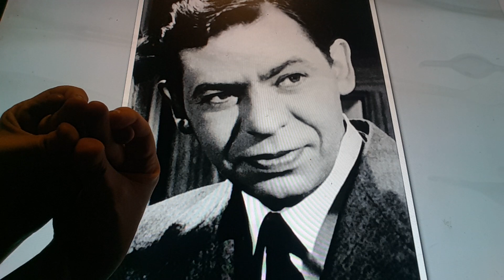Horacio the handsnake - Oscar Levant